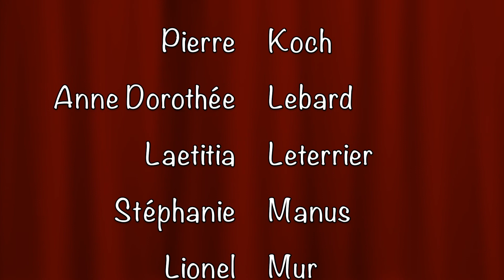Brigade des Vers en verres